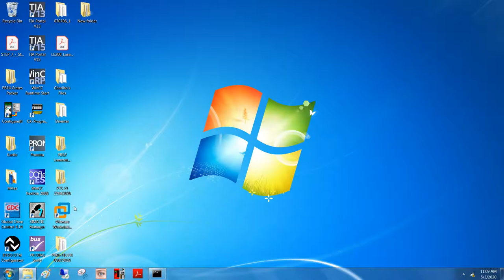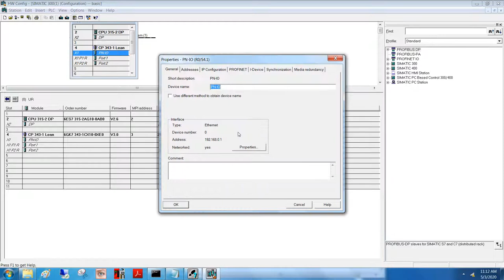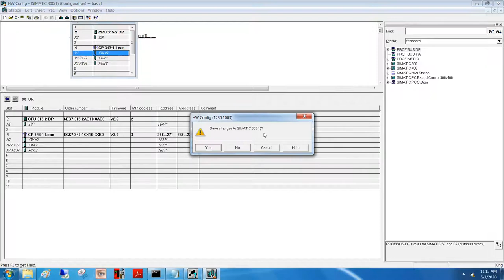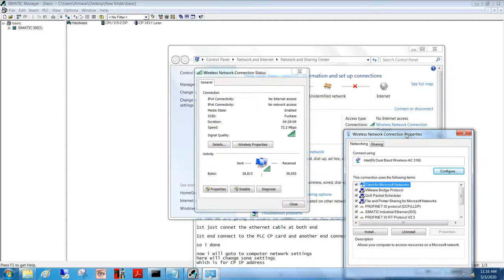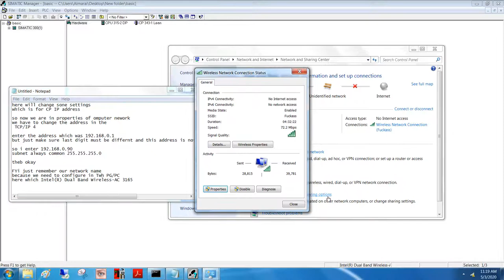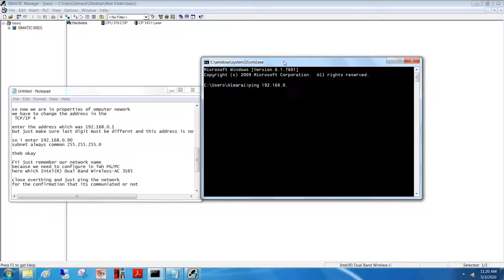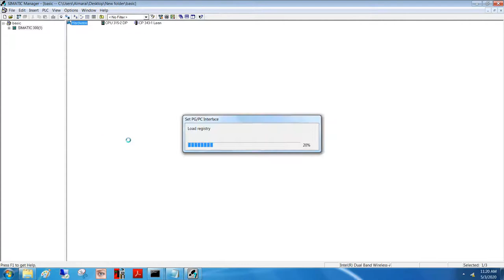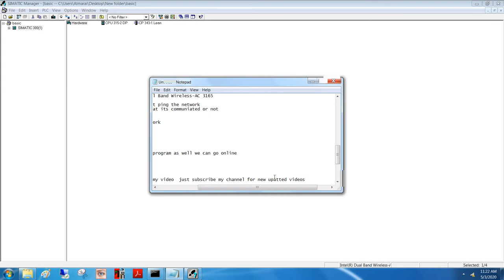Wireless communication with Siemens PLC in Simatic Manager with WiFi network